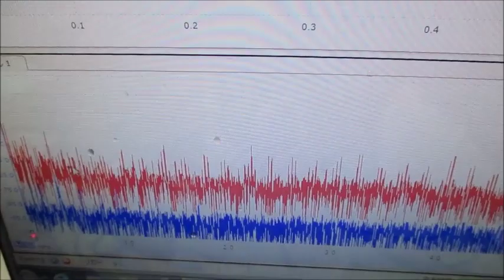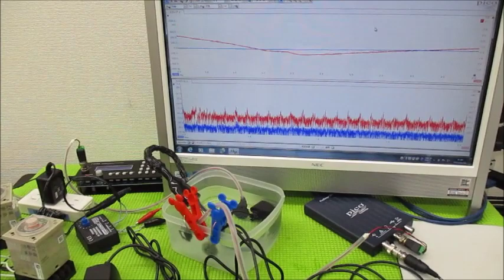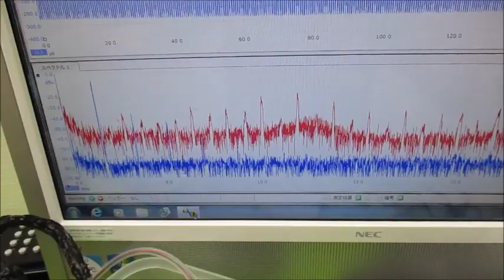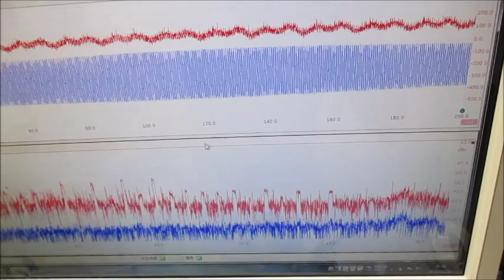メガヘルツの超音波発振制御プローブを利用した実験動画 ultrasonic-labo